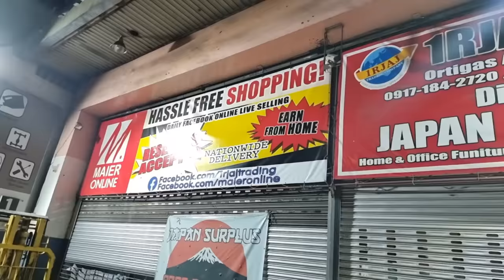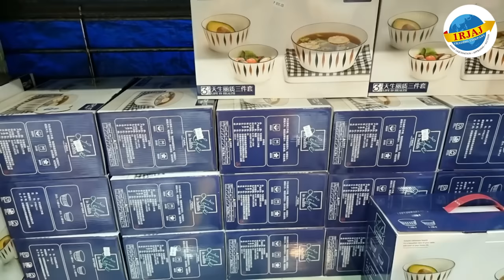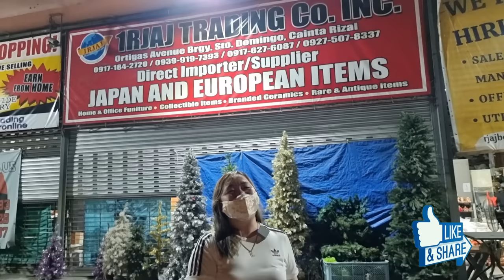MAS MURA DITO! Bodega ng Imported Overuns & Houseware (OPEN TO PUBLIC at RESELLER) Jackpot Ka!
Huwag kalimutan magsubscribe for more videos like this

Warehouse Name: 1RJAJ Trading Co.
Address: 1864 ortigas avenue extension rosario pasig
Google/waze: 1rjaj trading
Open from mondays-sundays 9am-6pm

To order ⬇️ (Open for reseller or retail)

Mode of Payment:
bdo bpi chinabank rcbc metrobank pnb paymaya gcash palawan cebuana mlhuiller
Credit card (straight payment)